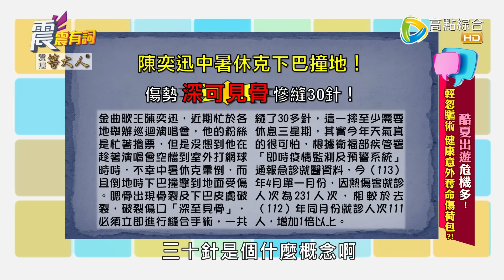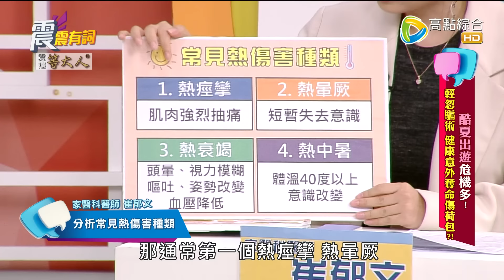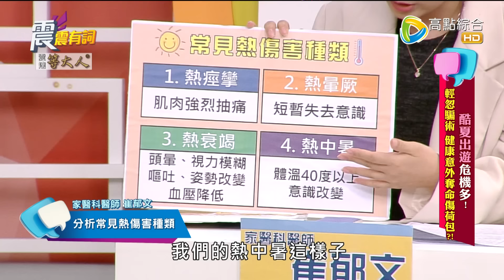震震有詞 - 酷夏出遊危機多！輕忽騙術、健康意外奪命傷荷包！-2024/6/27完整版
44頻道/高點綜合台/週一～週五/晚間10點

熱浪來襲，出遊小心熱傷害！歌手陳奕迅因中暑暈倒撞地慘縫30針！
旅遊作家肉魯分享曾遇登山客爬百岳竟因受太陽直曬中暑差點丟了命？！
近期日本「食人菌」疫情大流行，赴日旅遊又該如何自保？
除了熱傷害及疫情之外，飲食玩水也是夏日高風險！
今晚讓專家教大家如何防範夏日傷害免留遺憾！